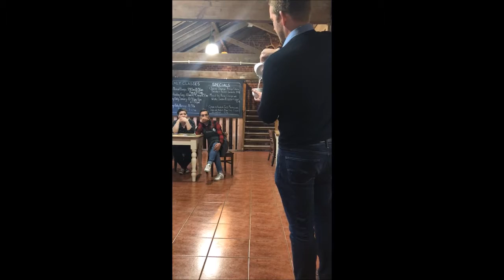Tea Training with Blends For Friends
Alex & James from Blends For Friends joined us in our café for some important tea training!